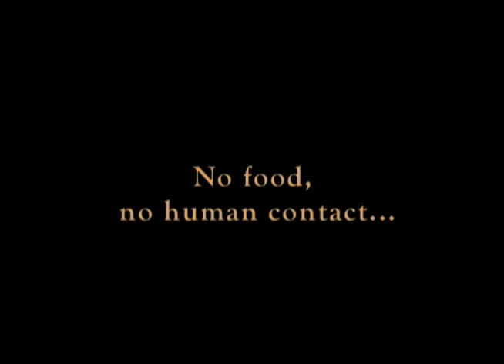Slow Down and Fast (movie trailer)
See the entire movie now at link above.

This is a story of Mike Alexander, a North Carolina man who decides to go into the wilderness for 30 days without any food or human contact.  This fascinating and gripping story takes you through the stages of Mikes experiences and what he finds unexpectedly in the end.